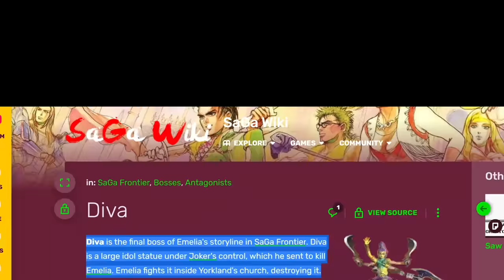10 UNEXPECTED In-Game Moments That Made No Sense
Some games have unexpected and wild moments that come completely out of nowhere. Here are some puzzling/funny/strange moments in games.

0:00 intro
0:32 Number 10
2:48 Number 9
4:56 Number 8
6:30 Number 7
7:45 Number 6
9:00 Number 5
9:54 Number 4
10:58 Number 3
12:02 Number 2
13:30 Number 1